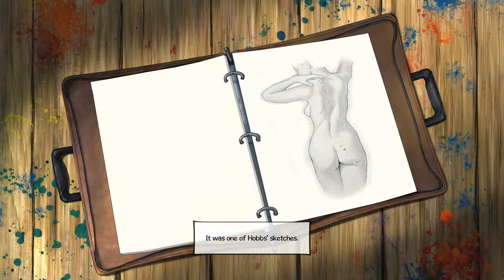Broken Sword 5 - 04 London 2 George Pt 4/4